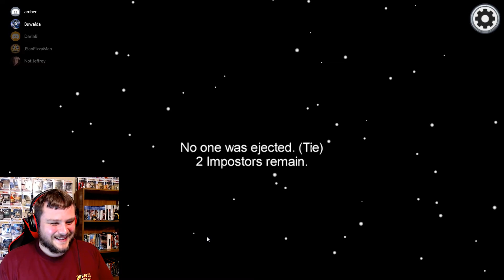WE BROKE THE GAME... | Among Us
I don't know how we broke the game, but that's exactly what we did.